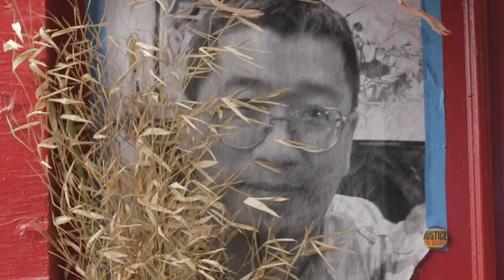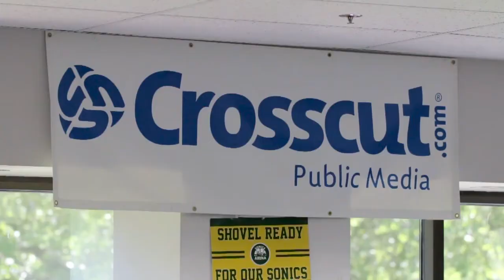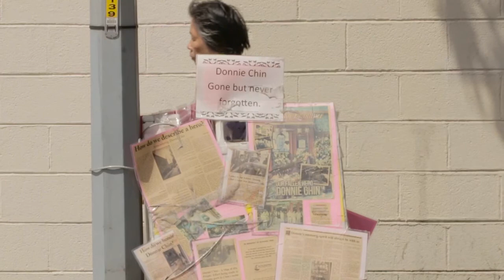Who Killed Donnie Chin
Donnie Chin was the Community Guardian of Seattle’s International District. He was murdered on July 23, 2015 in Chinatown. His murder remains unsolved.
I created this video as a means to shine a light on the issues facing Seattle’s International District. It is the first in a series I plan to publish.